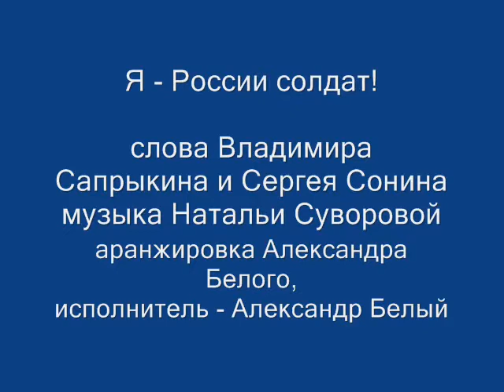Я - России солдат!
слова Владимира Сапрыкина и Сергея Сонина, музыка Натальи Суворовой, аранжировка Александра Белого, исполнитель - Александр Белый